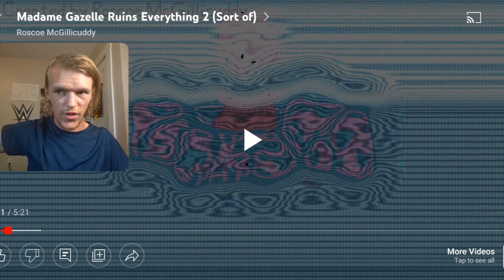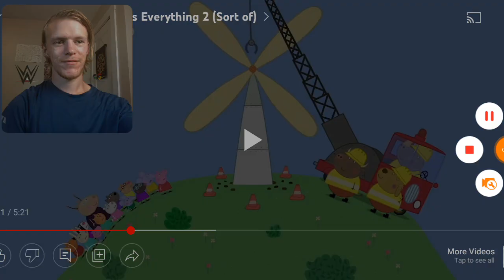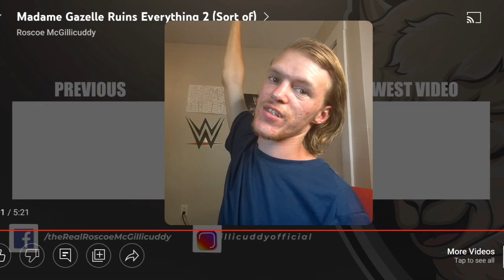Reaction - Madame Gazelle Ruins Everything 2 (Sort of)